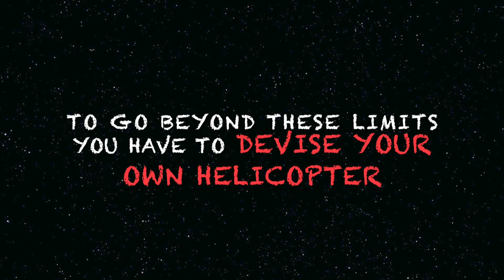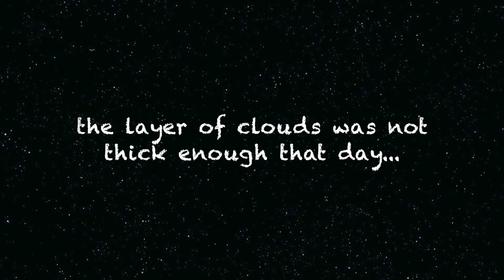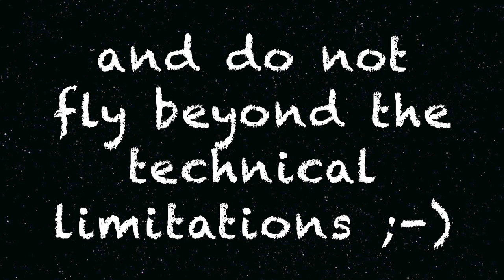HUMAN LIMITATIONS - IMC AUTO